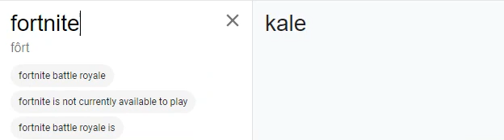why i dont play fortnite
My friend showed me this